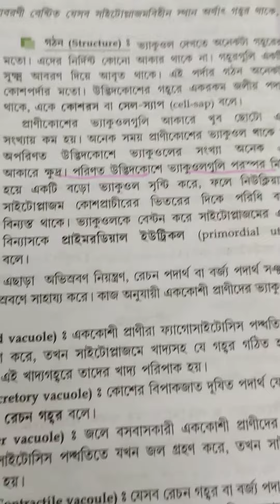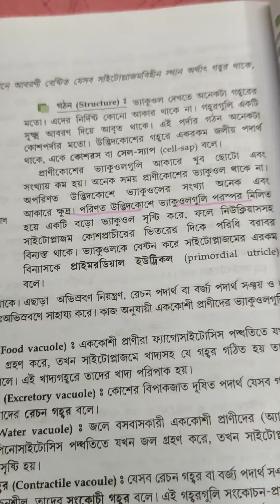2 September 2020